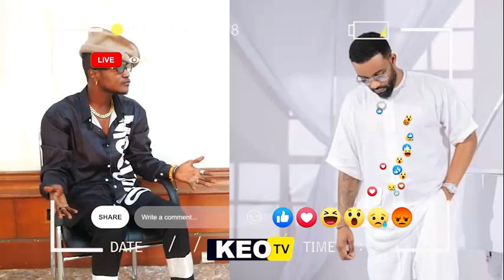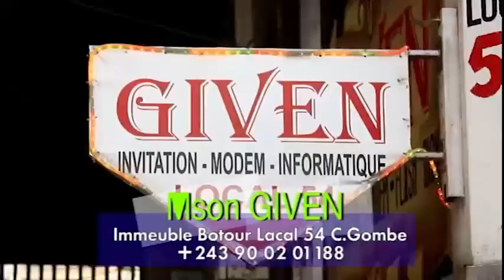EYINDELI FALLY AKWEYI NA PROCES: BOLANDA MALOBA YA BA GOLOIS NDENGE BASASI KOSASA ALEXI WETSHI